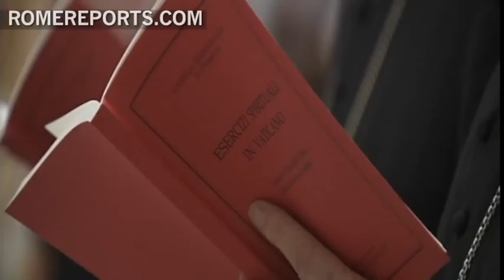Gianfranco Ravasi, cardinal that will lead last spiritual exercises for Benedict XVI as Pope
Cardinal Gianfranco Ravasi will lead the upcoming spiritual exercises for Benedict XVI. They will be his last as Pope, and will take place from February 17-24. The exercises will be at the Vatican's Redemptoris Mater Chapel, and will also be with members of the Roman Curia.